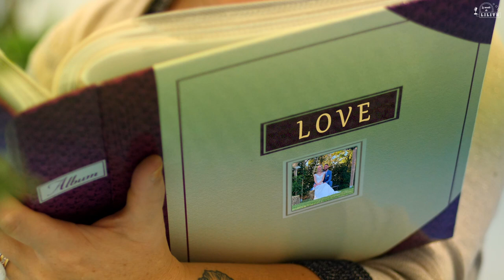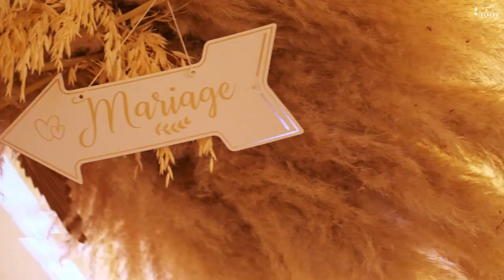LOVE - Nat King Cole (cover) session acoustique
Chers tous, tin din ! Ce mois-ci, c'est séquence tendresse et émotion... C'est un petit extrait de bonheur, comme tiré d'un conte de fée où l'héroïne s'appelle Doriane et le prince charmant Greg. L'histoire se passe au Domaine des Ménards, tout à côté de Moulins, et les festivités y vont bon train :-)

Ce jour-là tout le monde est beau, les sourires s'affichent radieux et le soleil généreux. On s'y invite ? Il était une fois...

On vous emmène dans le souvenir de cette journée enchantée, accompagnée par Le Monde de Lilith sur la douce mélodie de Nat King Cole dans LOVE.

Un grand MERCI à Delphine et Jean-Luc pour l'accueil au Domaine des Ménards et, pour la première fois dans le petit Monde de Lilith : TOUS NOS VOEUX DE BONHEUR à Doriane et Grégory !

Un grand MERCI aussi à leurs familles et amis, pour l'ambiance toute élégante et fort sympathique qui a guidé cette belle journée.

Au grand plaisir de vous revoir, en musique !
VIVE LES MARIES !

[ NEWSLETTER ] Des infos directement dans votre boîte mail (pas plus de 2 par mois ) :

Nous serons attentifs à vos commentaires, ravis de vos likes et de vos partages.
A plusieurs, on va plus loin...

Auteur : Nat King Cole, 1964
Arrangements : Le Monde de Lilith
Fredon intro : Emeline
Chant, violon : Pélin
Guitare : Sébastien
Photos, vidéos : Emeline